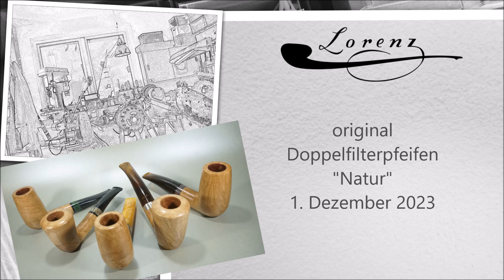Lorenz Doppelfilter Pfeifen vom 01 Dezember 2023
Wieder Doppelfilter Pfeifen in verschiedenen Größen, gemeinsamer Nenner dieses Mal = Natur : -) Bruyereholz lässt sich einfach toll polieren und der natürliche Farbton hat Charme ... Schönen ersten Advent Sonntag und liebe Grüße, Ihr Ludwig Lorenz